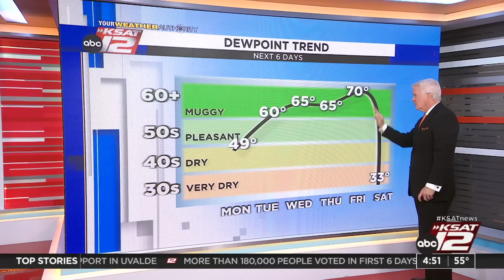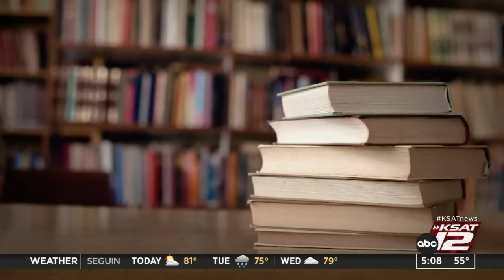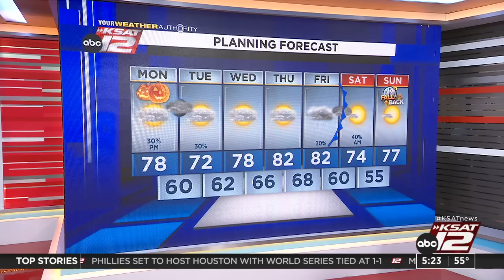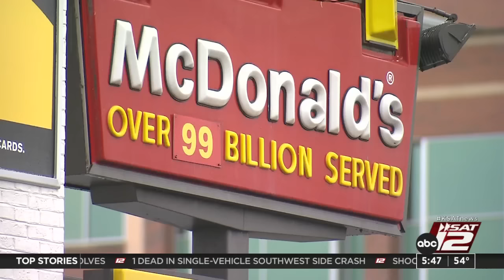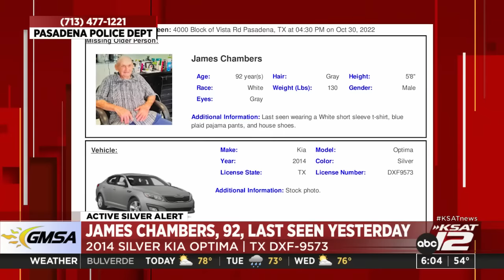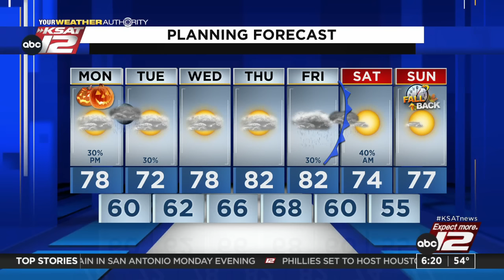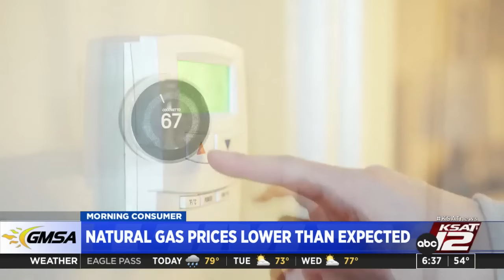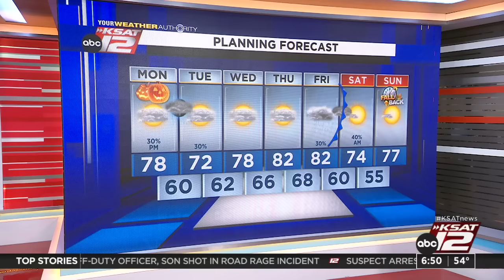Good Morning San Antonio : Oct 31, 2022